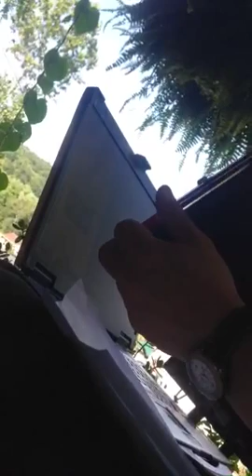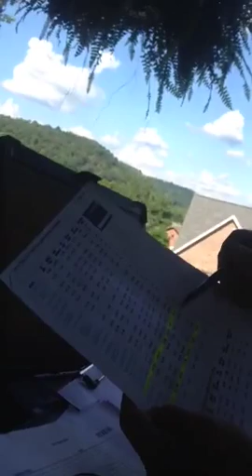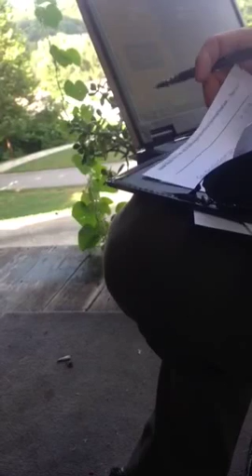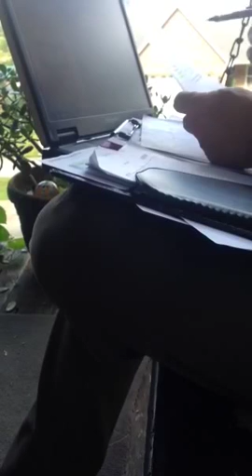Searses quote mike casting joke